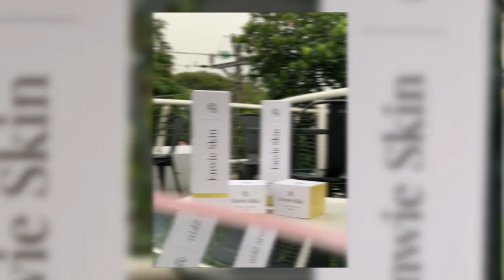Wajah Putih Glowing dengan cara aman dan efektif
Pendaftaran Agen dan Agen Tunggal (Kabupaten / kota) telah dibuka.